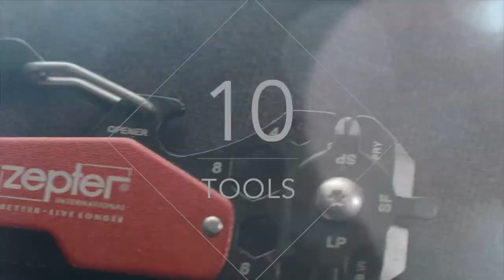Multifunkční nářadí 10v1 Zepter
10 TOOLS  :
1. Knife
2. Key ring hole
3. Carabiner
4. Hex wrenches
5. 2x Phillips screwdriwers
6. Flat screwdriver
7. Bicykle spoke tool
8. Bottle opener
9. Pry
10. Ruler (5cm)